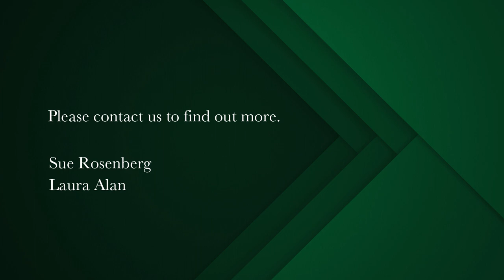3 bedroom house for sale in St James | Pam Golding Properties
Classic St James Residence
Situated against the mountainside in St James with spectacular views over the shoreline to the mountains across False Bay, this home represents a unique opportunity to acquire a historic home in the heart of this sought-after suburb in Cape Town's Southern Peninsula.

Built in 1920 and tastefully modernized, with high ceilings, wooden doors, and windows, spacious living areas, a generous deck overlooking the Bay embraced by an established garden and sunny back courtyard, and a large cellar surrounded by the sandstone foundation walls beneath the house, this charming home is simply delightful.

Walk to the iconic Danger Beach and swim in the nearby tidal pools or stroll to the trendy harbour village of Kalk Bay with its eclectic mix of top restaurants, cozy coffee shops, quirky boutiques, fascinating antique shops, art galleries, and bookstores and immerse yourself in the relaxed lifestyle of this beautiful coastal area.